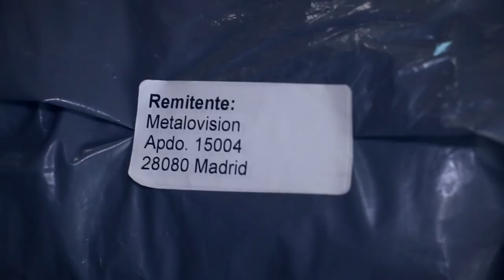Me mandan regalos desde España - ¿Metalovisión?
Mateo estaba a punto de grabar un video cuando de pronto llega un paquete bastante pesado proveniente desde España.  ¿Qué será?